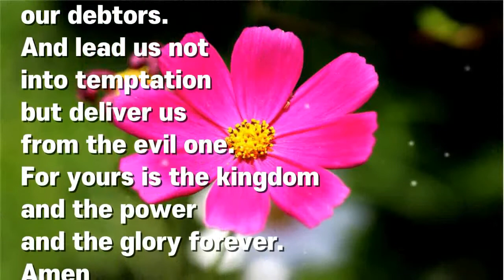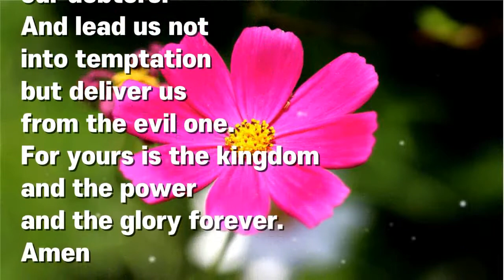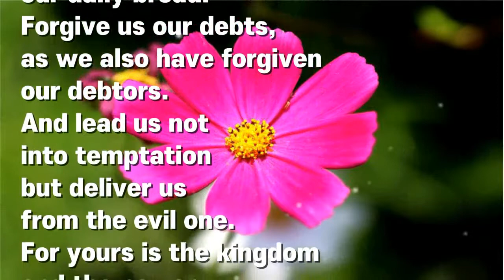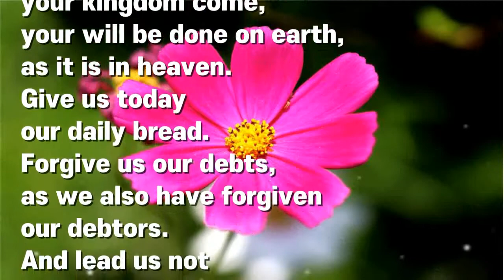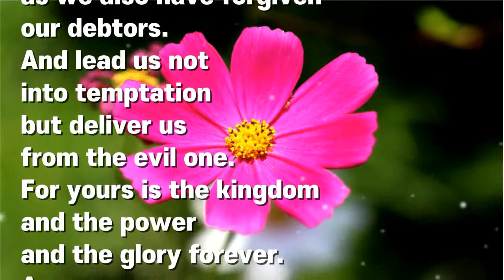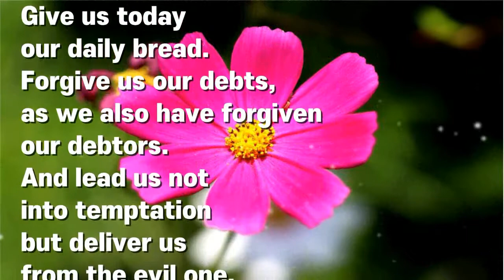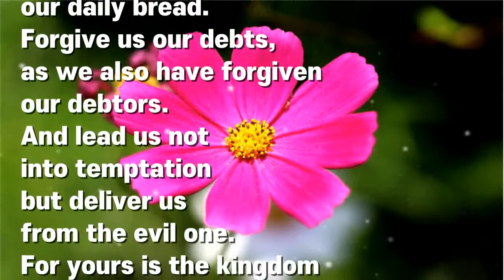영어주기도문듣기, 외우기, The Lord's Prayer, NIV, 20 반복, 주기도문 영어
your will be done on earth,
as it is in heaven.
Give us today
our daily bread.
Forgive us our debts,
as we also have forgiven
our debtors.
And lead us not
into temptation
but deliver us
from the evil one.
and the glory forever.
Amen